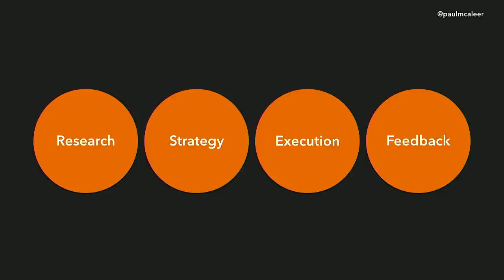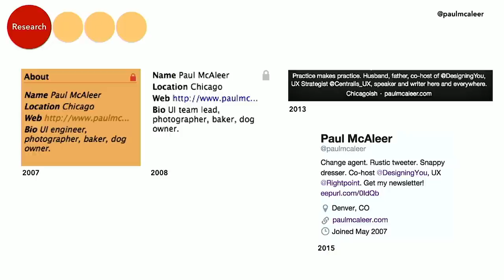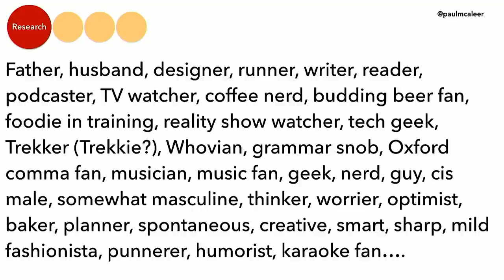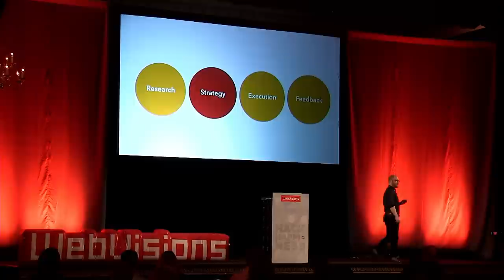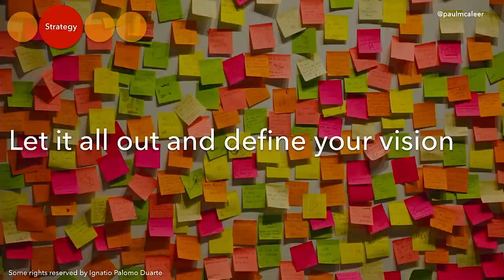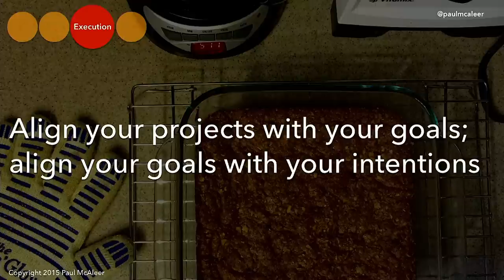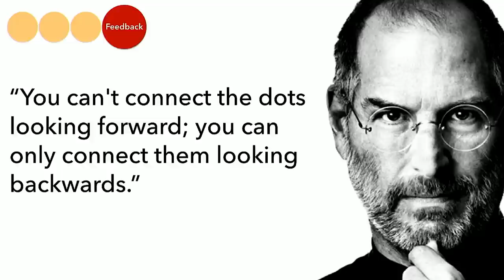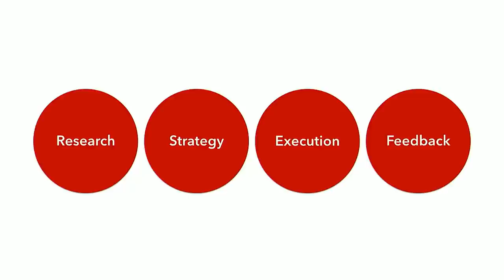Paul McAleer, "Better Living Through Design"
As UX designers, we seek to relate to our users through empathy and understanding. But what about ourselves? What happens when we take the processes and tools we use in our work in product design and apply them to our lives?

In this lively talk, Paul McAleer shares his story. He'll take you through each phase of the iterative, ongoing project that is his life: research (gathering input from stakeholders), strategy (coming up with an overall goal and plan), execution/experimentation, and getting feedback.

You'll get tips and tricks on paying attention to your own needs, how to encourage a good critique, and other practical tools that can get you started on designing your life and yourself.